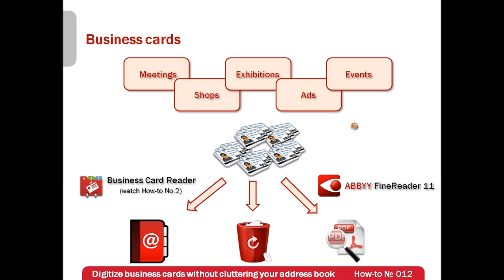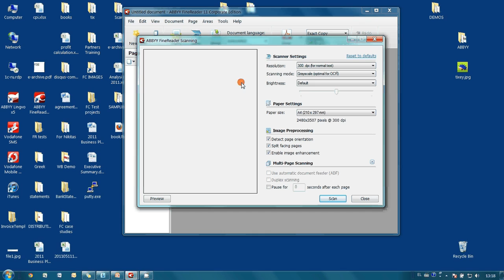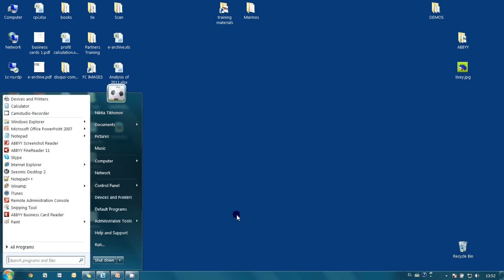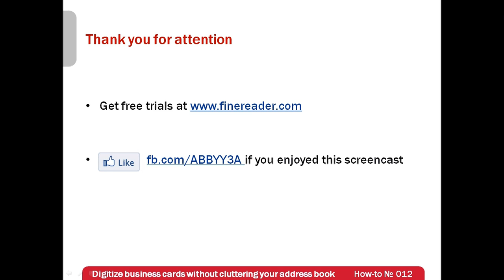How-to No.12 — Digitize paper business cards without cluttering up your address book.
If you have a lot of business cards which you might need once or twice a year only it is better not to clutter up your address book, but to save these cards in searchable PDF. On the one hand this format allows to keep the original look of the cards, on the other -- to organize full text search. ABBYY FineReader 11 can easily cope with the task of conversion of scanned business cards into searchable PDF. In this screencast it is shown how to
— scan multiple business cards simultaneously
— recognize multilingual business cards
— save recognized cards in searchable pdf
— search for needed pdf file
— search for a business card inside pdf

— Enjoyed this screencast?